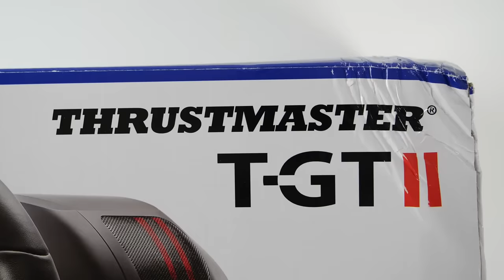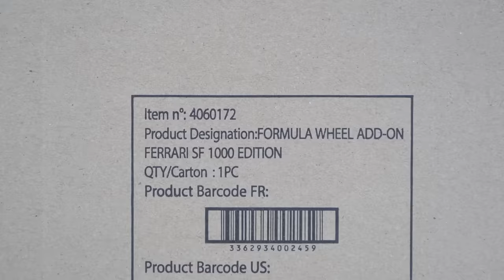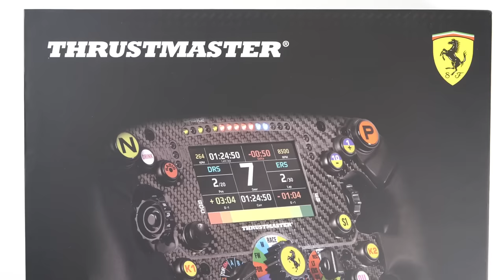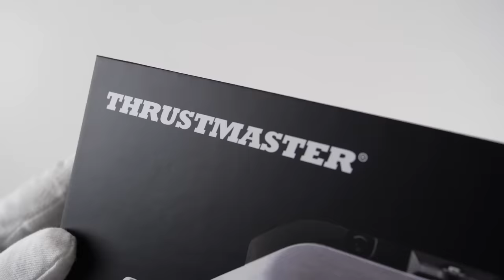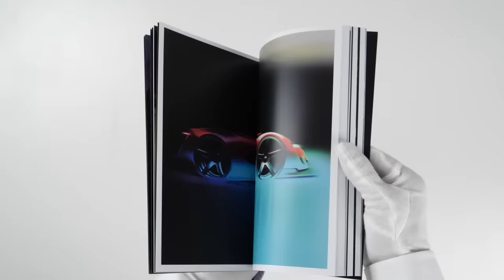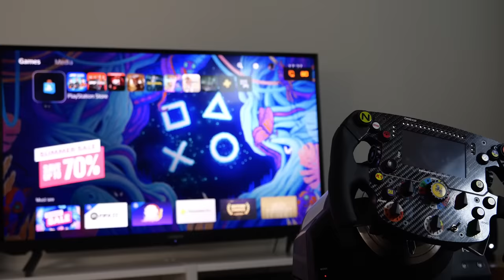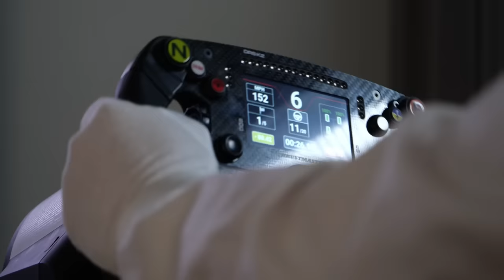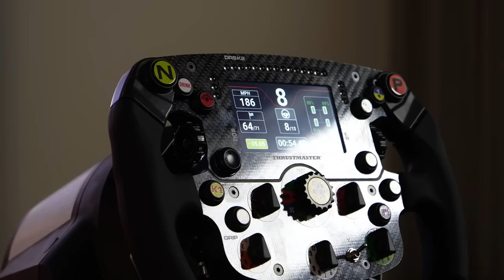$1000 PS5 Racing Wheel Setup - Unboxing Thrustmaster T-GT II + Ferrari SF1000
Unboxing gameplay of new Thrustmaster T-GT II racing wheel on Sony PlayStation 5. Ferrari SF1000 F1 wheel replica add-on. GT Sport and F1 2021 gameplay.

(also compatible with PS4 and PC)